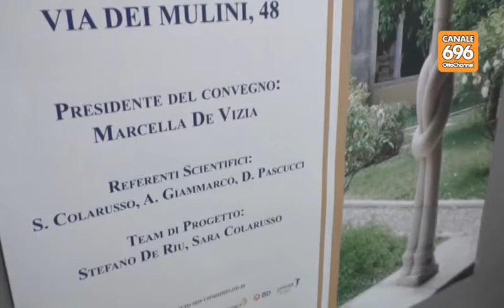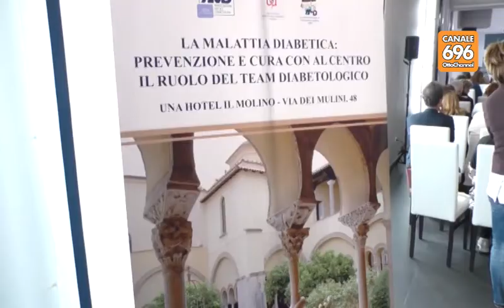Medicina, nuove cure per contrastare il diabete